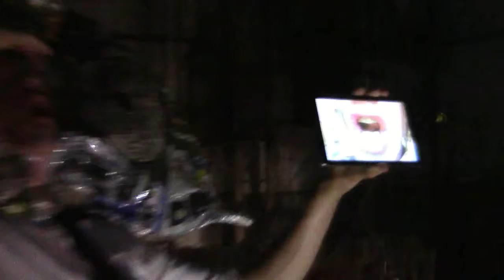ZASAVJE NOISEFEST INTERNATIONAL 2017 Official Crowd funding video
ZASAVJE NOISEFEST INTERNATIONAL (2017)
International festival of experimental sound and noise
4th Edition
► 2nd – 3rd June (friday/saturday)
► at Vašhava RTH (The Black Room), Trbovlje, Slovenia

with: SATORI — KE/HIL — EINLEITUNGSZEIT — CADLAG — DAVE PHILLIPS — SVARTVIT — HEXENBRUTAL — MAAAA — SLOW SLOW LORIS — MYRMECOPHAGOUS — STOSSAVIA — JIG — GEN 26 — FUTURO DE HIERRO — IMPOSTA FABBRICAZIONE SPIRITI — FALL INTO DRY LUNGS — RE-DRUM — GODS WIL — CHRUP — DRÉN — IF, BWANA — HUXTERLTRONIK — SZNUR

Crowd-funding video: Editing/Effects by Vid Šteh

ZNFI 2017 decided to do the crowd-funding for this year's 4th edition of the festival, at ADRIfund. We battle each year with the finances, so this is the most practical and viable way of how to get help, and the help comes from the 'below' and not from 'above' (institutions etc.).
Thanks to everybody who helped, your help means a lot and it helps us to cover the expenses!!! And we also give something back to you, all the supporters who showed their willingness and friendly attitude to help us out.